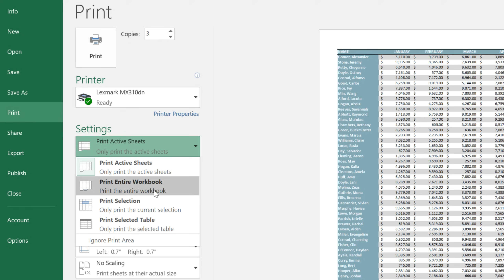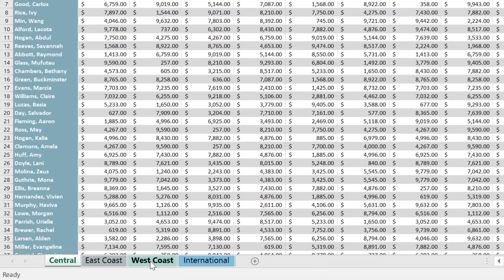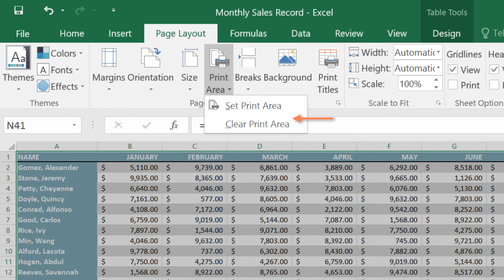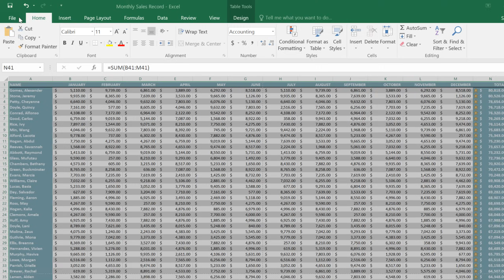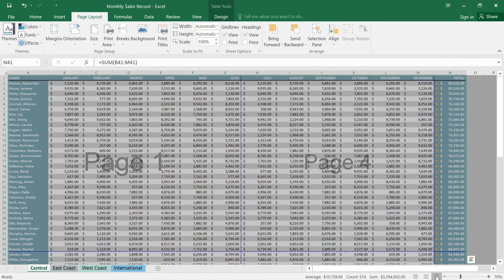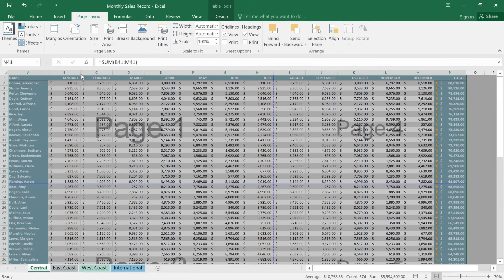Excel: Page Layout and Printing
Learn how to control exactly how your spreadsheet looks on paper with Excel's page layout and printing tools. From setting print areas and adjusting page orientation to repeating headers and fine-tuning margins, this video walks you through everything you need to print smarter—not harder. Master how to print exactly what you need, how you need it! 💡

🕒 Timestamp – Excel: Page Layout and Printing
0:09 Intro to printing in Excel
0:21 Accessing Print settings in Backstage view
0:42 Print entire workbook, active sheets, or selection
1:14 Selecting multiple sheets using Ctrl
1:44 Printing a specific selection
2:08 Setting a print area
2:26 Page orientation (Portrait vs Landscape)
2:42 Scaling to fit all columns on one page
3:05 Using Print Titles (repeating header rows or columns)
4:06 Repeat columns and rows on every page
4:28 Page Break Preview and custom page breaks
5:06 Adjusting margins to fit content
5:16 Ready to print – final adjustments and print preview

Now that your spreadsheet prints perfectly, let’s make it look great on screen too. Learn how to format cells to bring your data to life.